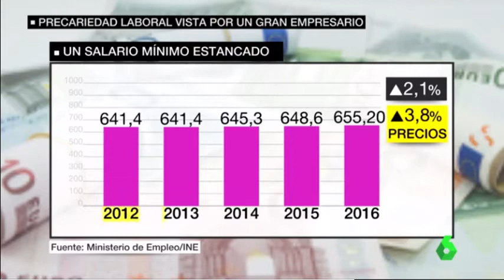Resuestas a la reforma laboral española